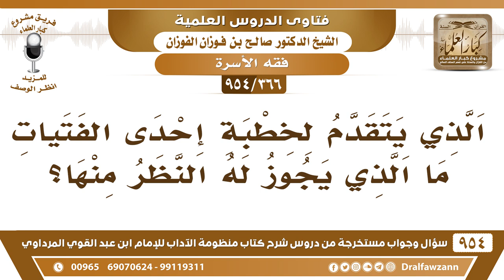[366 -954] من يتقدم لخطبة إحدى الفتيات ما الذي يجوز له النظر منها؟ - الشيخ صالح الفوزان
-[366 /954] السؤال: الذي يتقدم لخطبة إحدى الفتيات ما الذي يجوز له النظر منها؟
الجواب: سيأتي هذا في القراءة القادمة، والذي يحل هو النظر إلى وجهها وكفيها فقط.
للاشتراك في قناة الشيخ صالح الفوزان
سؤال وجواب من شرح منظومة الآداب ( 945 ) مقطع

للاستفسار والإقتراحات والدعم
رئيس الفريق
لمشروع كبار العلماء